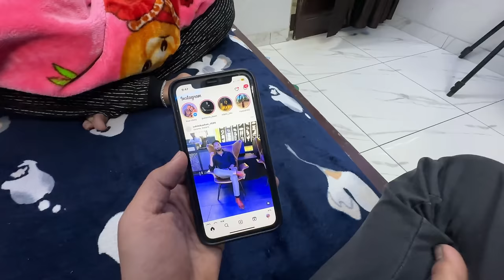Try Not to laugh challenge goes wrong || Wife got Romantic on camera || jeet thakur pranks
ABOUT VIDEO :-  Try Not to laugh challenge goes wrong || Wife got Romantic on camera || jeet thakur pranks

pranks
family pranks
prank goes wrong
masti comedy pranks
priya jeet vlogs
missing prank on wife
prank on sister
prank on husband
angry husband
prank goes worng
ghost prank on family
bike ride prank on brother
lizard prank on sister
prank goes wrong
winter prank on brothers